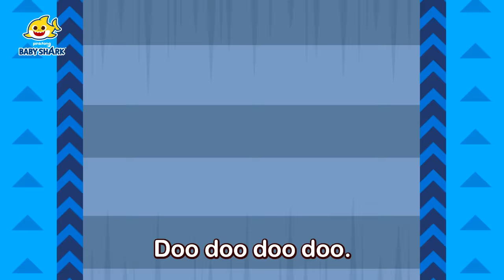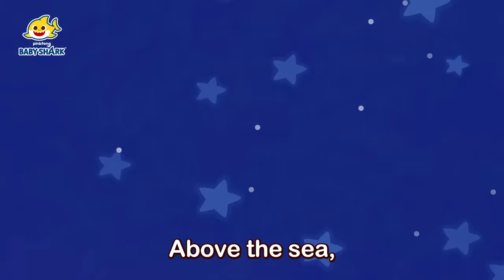Baby Shark's Summer Collection | +Compilation | Baby Shark Songs | Baby Shark Official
Have fun with Baby Shark and the Shark Family!

You're watching "Baby Shark's Summer Collection", a super fun Baby Shark compilation only on Baby Shark Official channel!